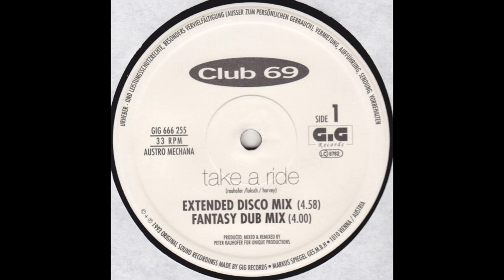Club 69 ‎– Take A Ride (Fantasy Dub Mix)